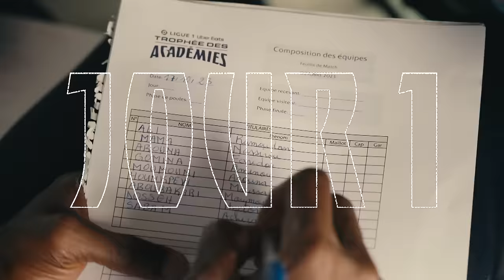LIGUE 1 UBER EATS TROPHÉE DES ACADÉMIES | EPISODE 2 - "Adaptation Express"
Retour à Abidjan avec le dénouement du match d’ouverture entre les Ivoiriens de l'ASEC Mimosas 🇨🇮 et les Camerounais de Kadji Sports Academy 🇨🇲. Le @ToulouseFC😈 et l’USS Kraké 🇧🇯  font leur entrée dans la compétition, l’occasion de revivre la préparation de la jeune académie Béninoise avec la venue de Fousseni Diawara.

Pendant une semaine de compétition, les meilleurs footballeurs de moins de 17 ans s’affrontent dans un grand tournoi international. Alors, qui sortira vainqueur de ce premier Trophée des Académies ? 🏆